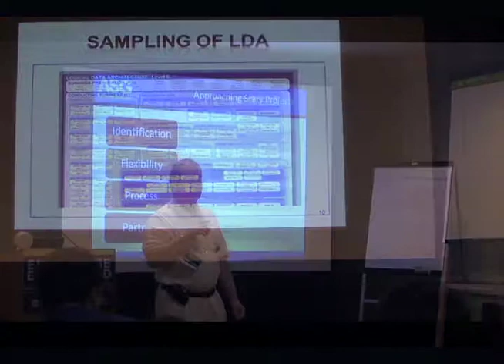Why You Should Attend Enterprise Data World 2015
The 18th annual Enterprise Data World Conference (EDW) is recognized as the most comprehensive data management, educational conference in the world. Your Transformation to Data-Driven Business Starts Here!

Austin, Texas | April 27th - May 1st 2014